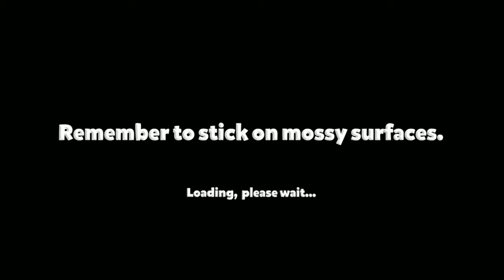気持ち悪いけど可愛い！snaiboy